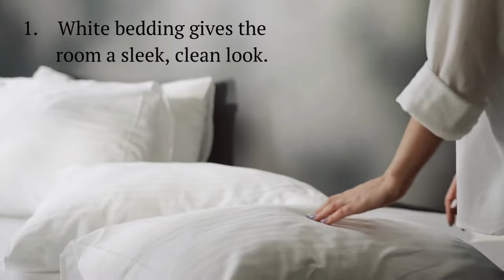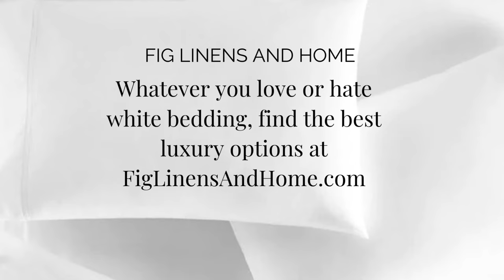The Pros and Cons of White Bedding for A Chic and Cozy Bedroom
Fig Linens and Home goes over one of the most beloved and controversial staples in the world of linens: white bedding. White bedding from brands such as Matouk, Frette, and Sferra has been featured in some of the world's best luxury hotels including The Plaza and the St. Regis. However, is it practical for everyday use? The team reviews the benefits and drawbacks of white sheets, white duvet covers, white pillowcases and more in this video.

Read more in our full blog post on the pros and cons of white bedding

Like what you see? Browse our website at FigLinensandHome.com.